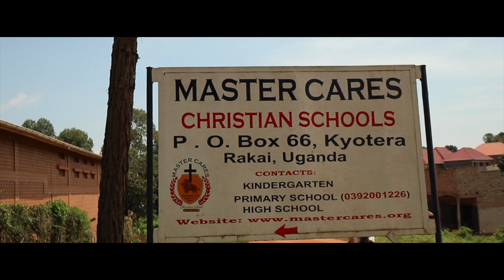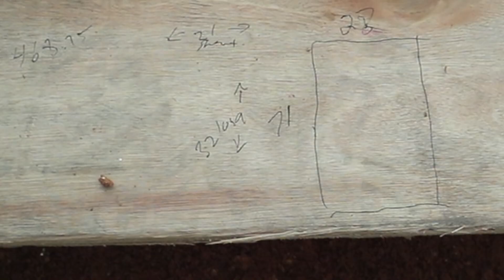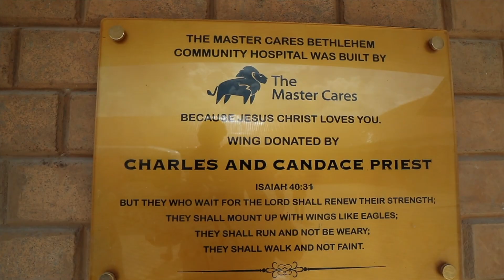RAINWATER HARVESTING in AFRICA | pt. 1 Aquascape Foundation 2020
A Group of 20 Volunteers from across the USA and Canada traveled with the Aquascape Foundation to Uganda in January 2020 to install a Rainwater Harvesting System at a school built and run by Master Care Ministries. The system collects rainwater from the roofs of the surrounding school building and can store up to 32,000 gallons of water, which can then be used for drinking, cooking and sanitation at the school, supporting up to 750 children.